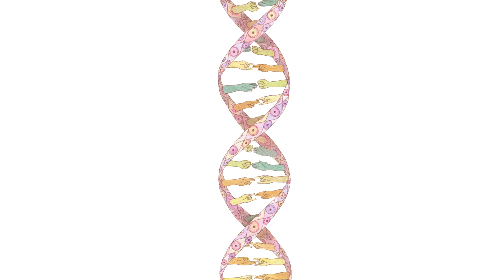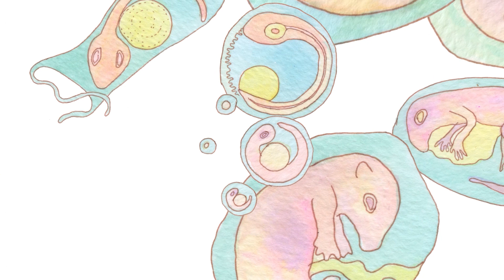Ocean & Air: Excerpts from The Forgotten Teachers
Ocean & Air is an animated book trailer for The Forgotten Teachers. The film describes the evolution of life on Earth under the mentorship of two teachers from the natural world: Ocean and Air. Ideas from the field of evolutionary biology are brought to life by poetic prose and dreamlike, handmade watercolor illustrations. The film is mystical yet scientific, surreal yet true.

Kickstarter launches May 16, 2023!